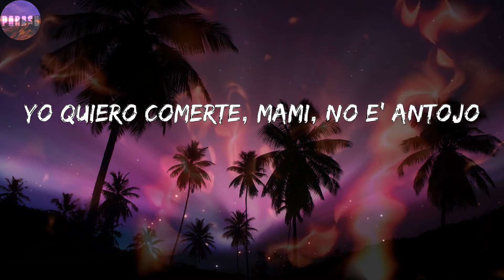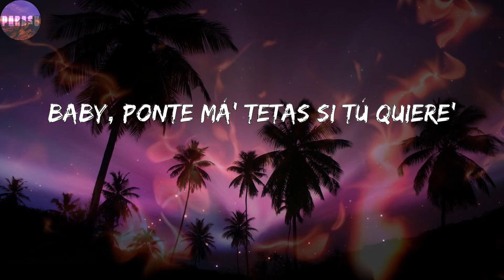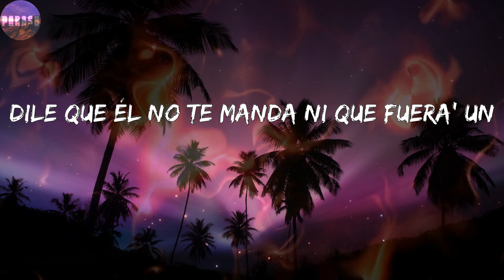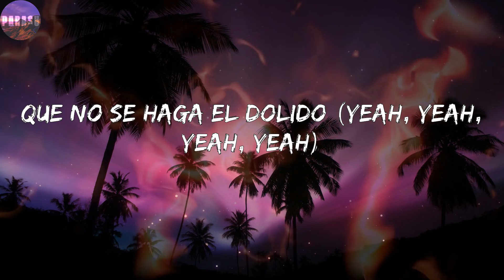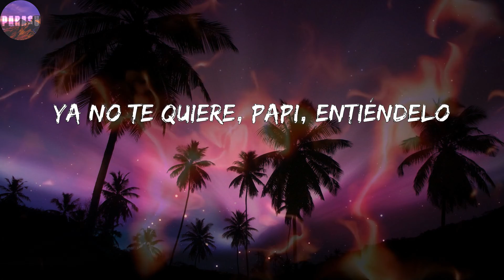Sech - Noche de Teteo (Corridos)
Letras: Sech - Noche de Teteo
Y si te llama
Déjalo que llame otra vez
Si vuelve y llama
No se gasta batería con un ex (dice, one time)
El amor e' muy lindo
Pa' que llores por un feo
Que no te dañe tu noche de teteo
Bótalo si no cumple con su empleo
Que él no te manda ni que fuera' un correo
Tú estás muy linda
Dile que él no te manda ni que fuera' un
Si él se descuida yo te robo
Robo, robo, robo, robo, robo, ey
Si te tira, yo te cojo
Cojo, cojo, cojo, cojo, cojo, ey
A las seis yo te recojo
Los aros me combinan con los ojos rojo'
Yo quiero comerte, mami, no e' antojo
Y si no tienes donde dormir
En mi cuarto te alojo
Déjalo que llame otra ve'
No se gasta batería con un ex
Mami, ponte má' culo si tú quiere'
Baby, ponte má' tetas si tú quiere'
Una falda bien corta si tú quiere'
Haz lo que quiere', cuando lo quiere'
Pa' conseguir to' lo que tú tiene'
Mami, tú te has jodi'o
Y cuando subas tu foto en Calvin
Que no se haga el dolido (yeah, yeah, yeah, yeah)
Pa' dormir mal contigo
Prefiere morirse frío
Pa' saltarse cosas
Prefiere salta' al vacío
Déjala vivir
Que hasta su teclado tiene espacio
No le des hora de volver
Tú no ere' un Casio (jaja)
Bienvenidos al, al Bloke
Cerebro
Dímelo Flow
Jhon El Diver
Yo', Rike Music
Yeah, yeah
Yeah, yeah
¿Qué pasa?
¿Qué pasa? (¿qué pasa?)
¿Qué e' lo que le pasa? (pasa)
Que cuando se pone triste (dime)
El teteo se le pasa
Allá va con su culote, ey
Cuando sale hay un bobote
Ya no te quiere, papi, entiéndelo
Entiéndelo, entiéndelo, ey
Ella misma dice préndelo
Ey, ey, ey, ey-ey
Allá va con su cu-